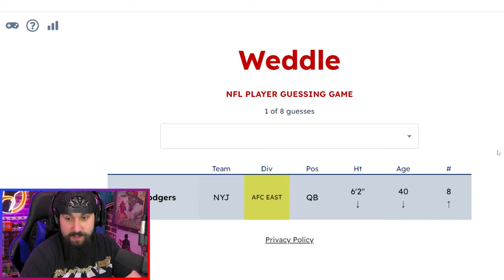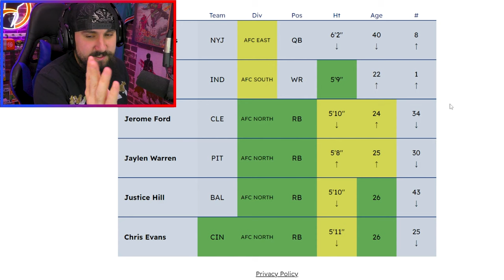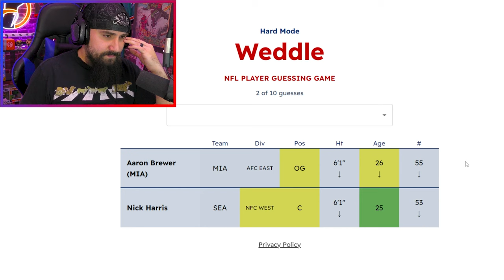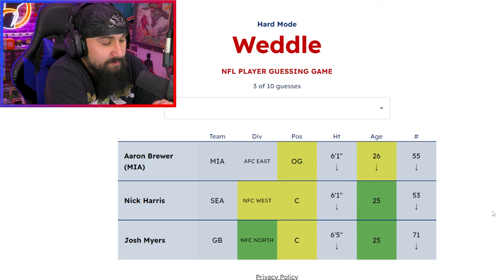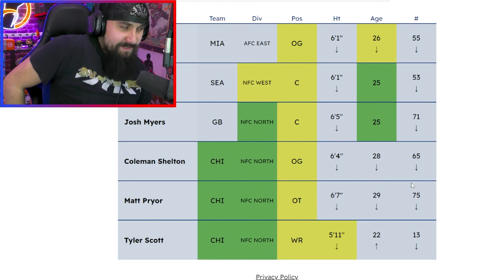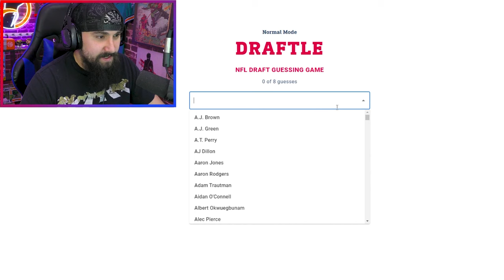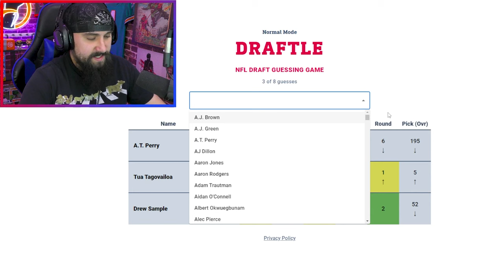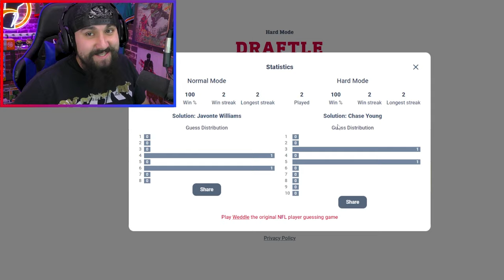I FINALLY Played NFL Weddle & LOVED IT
Why didn't I know about NFL Weddle sooner? I have had a blast with this game as well as Draftle!!!

Timestamps:
00:00 - Intro
00:15 - NFL Weddle
09:40 - NFL Draftle